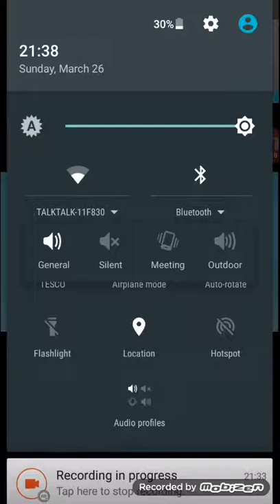NHL SUPERCARD #4 Legendary Freebie Hype!!!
In this episode I play Exhibition as I play to claim my Legendary Freebie